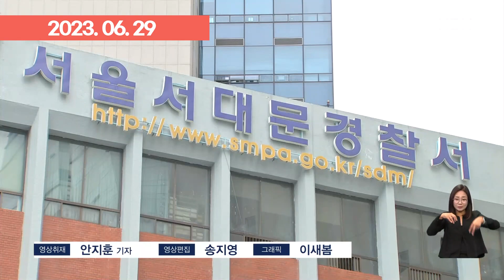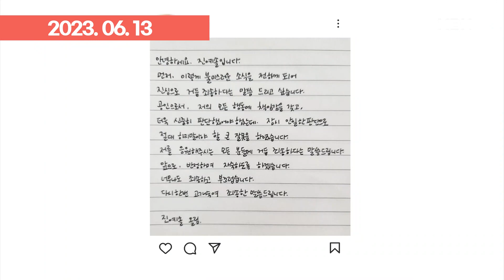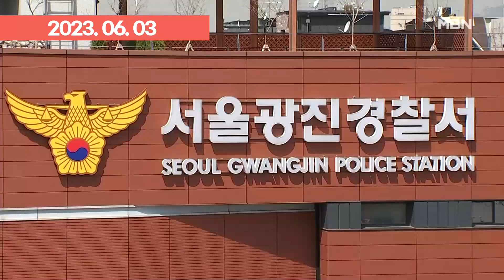＂술에 취해 기억 안 나는데요?＂ 만취해 절도·운전·묻지마 폭행까지? | 이슈픽 zip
- [단독] 쇠물병으로 지나가던 노인 묻지 마 폭행…만취 난동 대학생 체포 (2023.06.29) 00:00
- 만취 20대 해군 부사관, 60대 택시기사 무차별 폭행 (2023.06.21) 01:21
- 만취 여배우, 가드레일 들이받고 쿨쿨…행인 덮친 택시, 연쇄 추돌 (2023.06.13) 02:30
- 만취해 주차장서 남의 차 몰고 비틀비틀…20대 여성 입건 (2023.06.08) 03:19
- [단독] 퇴근하던 순경이 '택시 기사 폭행' 만취남 붙잡아 (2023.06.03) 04:51
- 횡단보도 앞 10대 남녀 치고 도주…만취 운전 20대 1km 떨어진 곳에서 긴급체포 (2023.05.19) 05:55
- 아찔한 5km 만취 질주…전 여친 폭행 후 도주한 40대 추격전 (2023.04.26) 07:06
- 만취해 차 훔쳐 달아난 30대, 버스·택시 '쾅쾅쾅' 추돌 (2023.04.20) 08:23